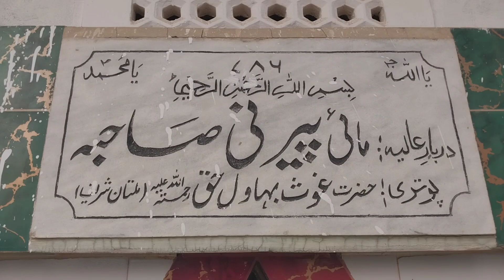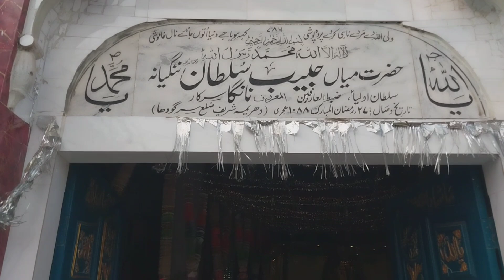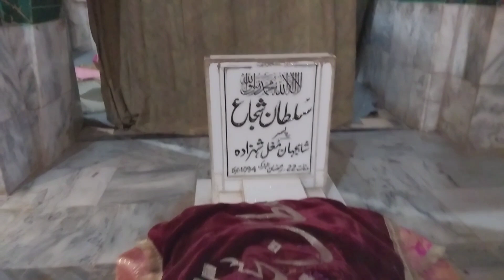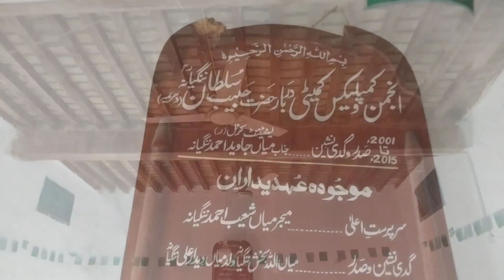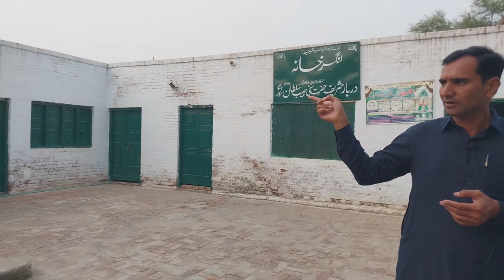Shrine Of Hazrat Mian Habib Sultan Nangiana Dhrema Shahpur Sargodha Full Documentary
In this video we will show you the shrine of famous saint Mian Habib Sultan Nanga and also give you the detail information about his life, worship and devotedness. Beside this we will show you the tomb of his beloved friend Mughal prince Shah Shuja which was the son of Mughal king Shahjahan. We will show you those kettle drums which are used to call people for prayer after Azan those kettle drums were brought Shah Shuja from his father as an alternative of Empire. We will show you the Barahdarri which was established for peaceful place is recognize today with its glory. We will show you the bonfire (Much) which was fired up before 356 years. A small graveyard is situated in the yard of this shrine in which many saints of Allah buried. A small library and beautiful mosque are constructed beside shrine and charity meal (langar khana) is made for visitors who eat food from here while CCTV cameras are installed in every point. This shrine is situated in 15 kilometer from Sargodha on Mianwali road in Dhrema, Tehsil Shahpur District Sargodha.  Mian Habib Sultan was died  Thursday in 27th of Ramzan ul Mubarak 1088 Hijri. The urs of Mian Habib Sultan Nanga is organized from 20th of Ramzan ul Mubrak to 1st of shawal every year and a big mela is arranged from 1st of Shawal.